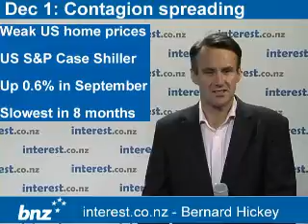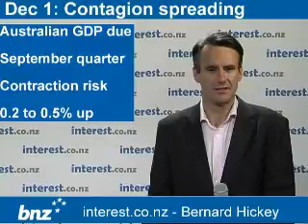90 seconds at 9am: Contagion spreading